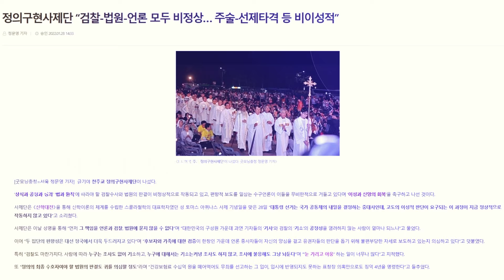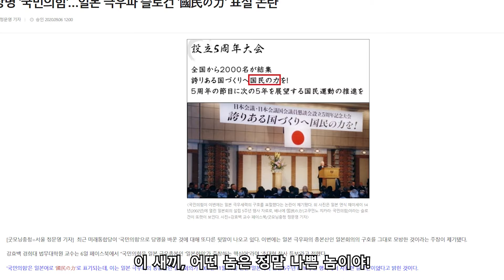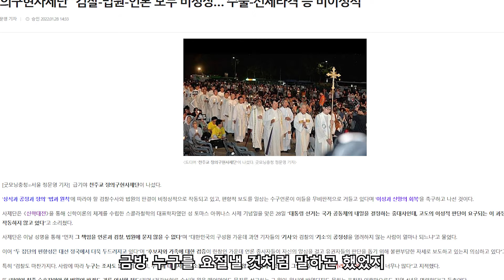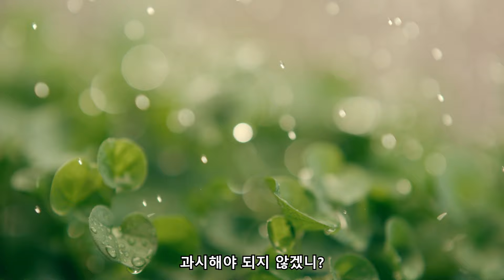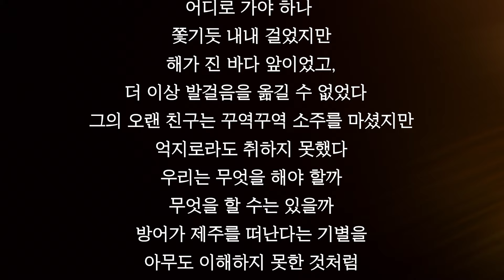故 정문영 굿모닝충청 기자 추모 1주기 영상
추 도 사
굿모닝충청 송광석 대표

문영아 네가 떠난 지도 벌써 1년이 됐구나
그래 잘 있지?우리가 어떻게 살고 있는지 소식은 듣고 있지?
넌 자유로운 영혼이었으니
그곳에서도 자유롭게 돌아다니고 있을 거라 믿는다
1년이 참 이렇게 빨리 지나가는구나
지금도 새벽 1시에 네가 불쑥 전화를 걸어올 것 같아
아직 핸드폰에서 네 전화번호를 지우지 못했다
이 새끼,
어떤 놈은 정말 나쁜 놈이야!
이런 정권 역대 없었어,
죽기 살기로 싸워야 해!
등등의 너희 살기 어린 목소리가
밤 12시만 되면 들릴 거 같아
참 너는 모질지도 못하면서
말로는 엄청 모진 척했어
겁도 엄청 많은 놈이
금방 누구를 요절 낼 것처럼 말하곤 했었지
우리가 함께하는 동안
정말 너는 많은 일을 했다
굿모닝충청을
반석 위에 올라갈 수 있도록 해준 게
바로 너였어
16번의 고소와 고발을 당하면서도
너는 내 앞에서는
아무렇지도 않은 척했어
아니 오히려 당당한 척했어
그런데 지금 생각해 보니
니가 잘못된 것 중 가장 큰 이유가
바로 이 고소 고발 스트레스였던 것 같아
네가 하도 너무 당당하게 말하니
나는 지속적으로 너한테 기사를 쓰라고 요구했었지
아무렇지도 않은 줄 알았어
네가 잠도 못 잘 정도로 스트레스를 받아
초콜릿에 의존했었다는 사실도 나중에 네 와이프한테 들었어
정말 미안하다
내가 알았어야 했는데…
하지만 그냥 미안해하고만 있진 않을 거야.
네가 깔아 놓은 멍석 위에서 이제 춤을 춰봐야 하지 않겠니?
너를 그리워하는 사람들에게
우리 굿모닝충청은 전혀 변하지 않았다는 것을
과시해야 하지 않겠니?
그래서 더 열심히 할 거야, 결코 네 얼굴에 먹칠하지 않을 거다
네가 그곳에서도 우리를 잘 이끌어줘
혹시 내가 나약해지려 하거든
꿈속에서라도 나타나 평소처럼 욕을 해라
정신 차리라고
1년, 아니 10년, 100년이 지나도
네가 굿모닝충청에 남겨놓은 발자취는
영원히 지워지지 않을 거다
정말 보고 싶다…
요즘 같은 시국에는
왜 그렇게 네가 더 보고 싶은지 모르겠다
다시 한번 다짐할게
결코 네 명성에 어긋나는 짓은 하지 않을 거다!
더 많이 응원해 줘라
더 힘차게 싸울 수 있도록 힘도 좀 보태줘
우리를 네가 잘 지켜줘
고맙다
정말 고맙다
네가 떠난 지 1년을 맞는 날
친구 광석이가